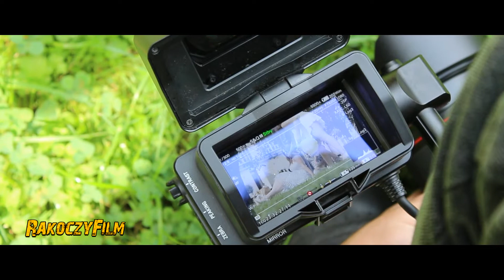Star Dance - Ja ci serce dałam (Disco-Polo.info)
Produkcja: RakoczyFilm

Pełna obsługa społecznościowa.
Dedykowane wpisy na naszym fanpage oraz portalu.
Promocja klipu w naszych serwisach.
Foto oraz Video z imprez oraz teledysków, grafika reklamowa.